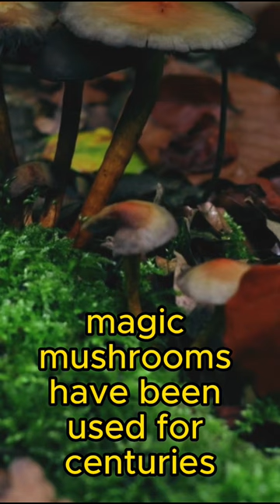Fascinating facts about magic mushroom. 🍄🧠